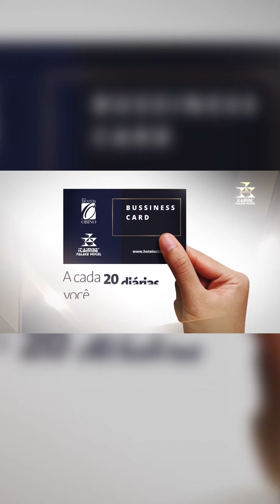Diário Colunista: Naiôn Curcino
Naiôn Curcino fala sobre o jogo de volta entre Internacional e Athletico Paranaense.